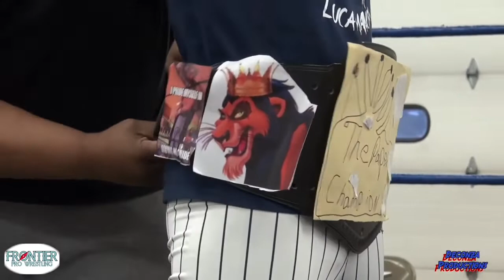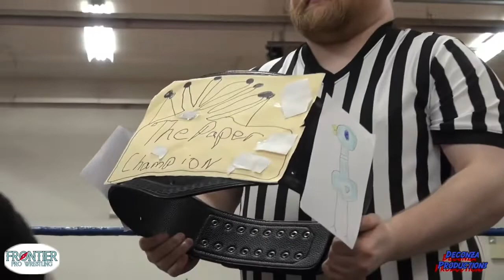“Pretty Boy” Nick Thompson vs Luca Mancini -FPW Pride Championship- FPW WarFare 5/7/22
After winning the number 1 contender’s Triple Threat match to challenge for the FPW Pride Championship, “Pretty Boy” Nick Thompson looks to become the next FPW Pride Champion by dethroning “Showtime” Luca Mancini. The last time these 2 met face to face, “Showtime” came out victorious due to an attack from Big Mike from behind. Was Thompson able to get the title he’s been after since October of 2021?

Thank you guys so much for watching! If you did like this video, please make sure to hit that big thumbs up!